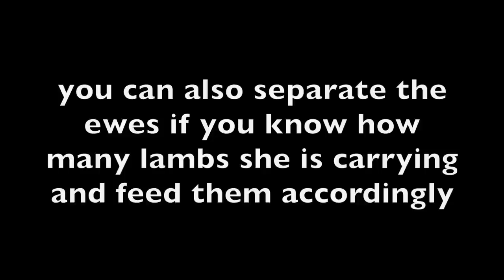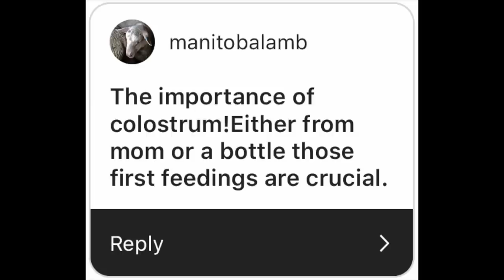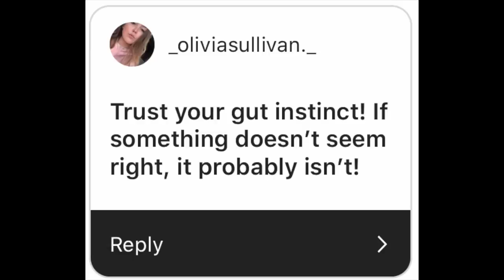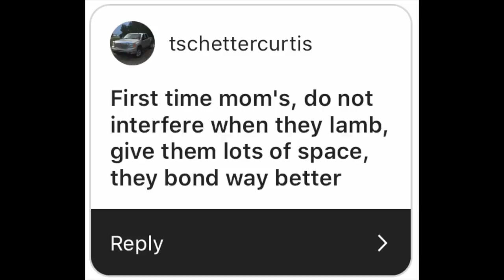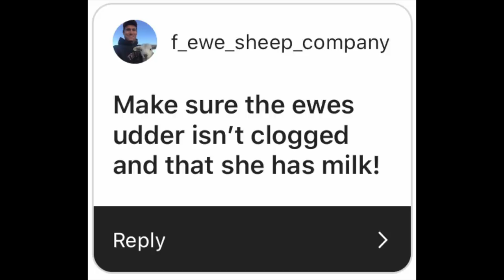Lambing Tips to help make your first lambing experience AWESOME!: Vlog 294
LAMBING IS FINALLY FINISHED! So today I will share the final results from this group!

I also went to Instagram to help me help you!
I asked them this...
"If you could give one piece of advice to a beginning sheep farmer starting their first lambing season, what would it be?"
There were so many great responses!!
So I listed the most popular 10.

Let me know if you have another Top 10 list of things you have questions about and I will do another one of these!!

*NEW*⬇️⬇️
Mail:
N0M 1X0